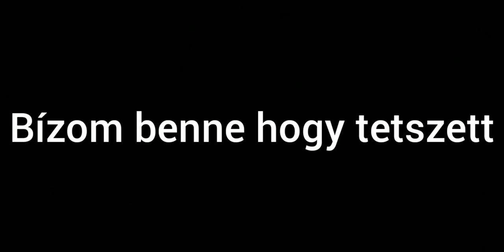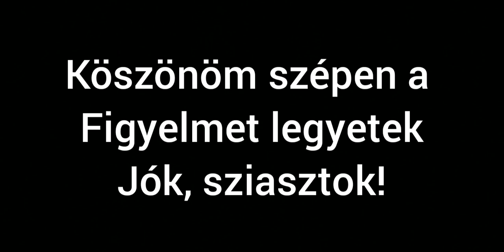1 éves a csatorna! [Special különkiadás]